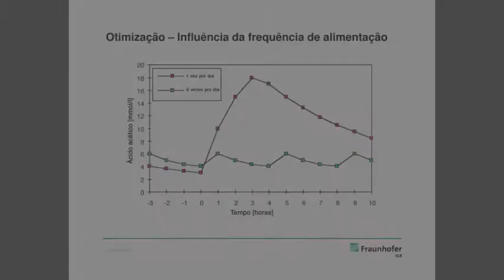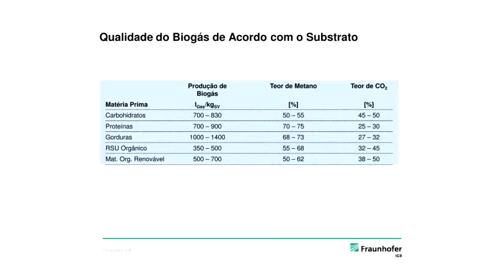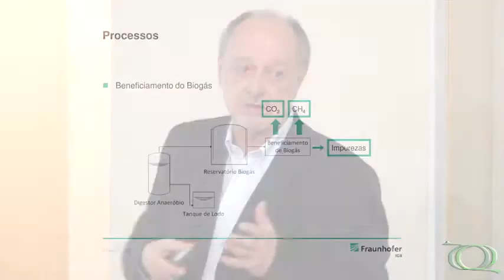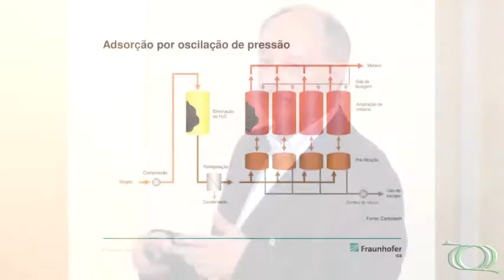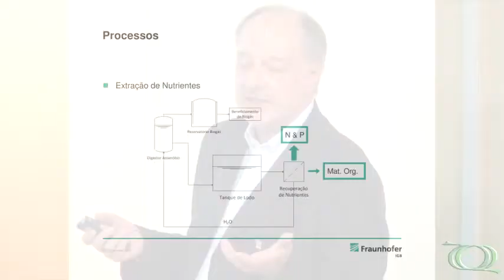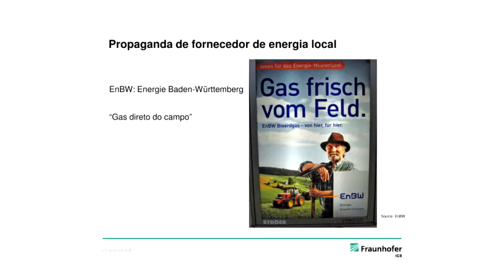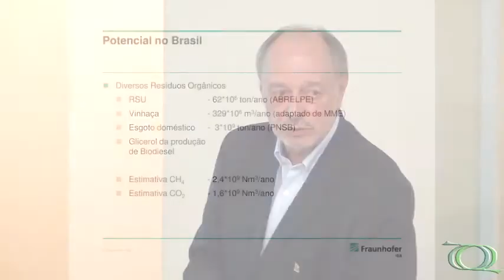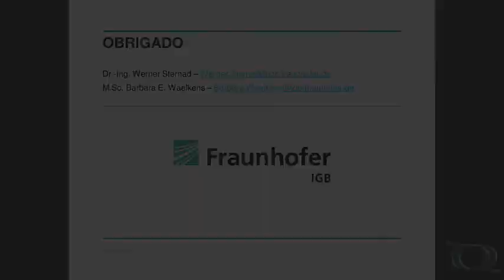Ciclo Química Verde - Processos para obtenção de Matérias Primas - Pt.3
Ciclo de seminários realizado pelo Programa de Pós-graduação em Química da UFSCar (PPGQ) no auditório 01 do edif. Prof. Dr. José Carlos Nogueira do Departamento de Química da UFSCar no dia 24/05/2013.

3ª parte da palestra "Processos para obtenção de Matérias Primas a partir de Resíduo Orgânico" do Prof. Dr. Werner Sternad (Instituto Fraunhofer/ALE).

Apoio: Alexander von Humboldt Foundation e Grupo de Estudo e Pesquisa em Química Verde, Sustentabilidade e Educação.